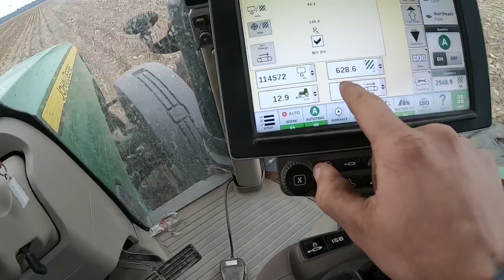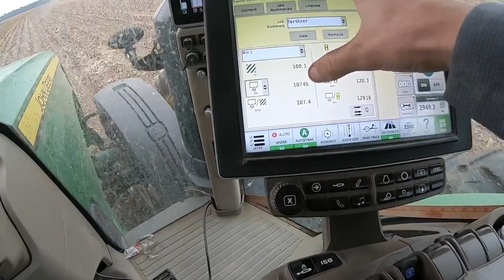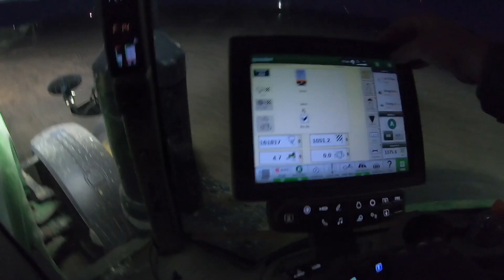Deep ditch will we make it to the other side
well in this video we finished up the russelville ground with the two sprayers and moved to Bridgeport where we had to cross a pretty good size ditch with the sprayer. also Ross has the spreader running and is trying to keep ahead of the ripper.